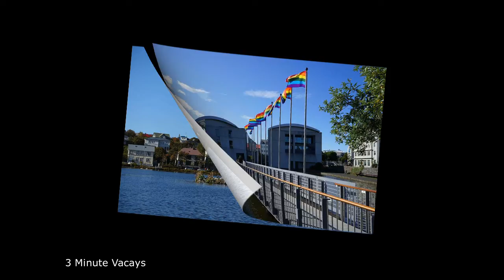Iceland In About 3 Minutes !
Iceland, a Nordic island nation, is defined by its dramatic landscape with volcanoes, geysers, hot springs and lava fields.

Iceland has many massive glaciers which  are protected in Vatnajökull and Snæfellsjökull national parks. Most of the population lives in the capital city of Reykjavik.

The city runs on geothermal power and is also home to the National and Saga museums that trace Iceland’s Viking history.

Iceland is a land of beauty and wonder, full of stunning landscapes and interesting people. Whether you're looking to spend your time in the vibrant city of Reykjavik, the charming town of Akureyri, or one of Iceland's many small villages, there is something for everyone here.

If you're looking to explore some of the country's natural wonders, make sure to check out Geysir and Gullfoss Waterfall – both are not to be missed! And if you're curious about what life is like in Iceland's colder climes, be sure to visit Hofn during its annual Ice Carnival.

Whatever your interests may be, Iceland is an amazing destination that will leave you wanting more.